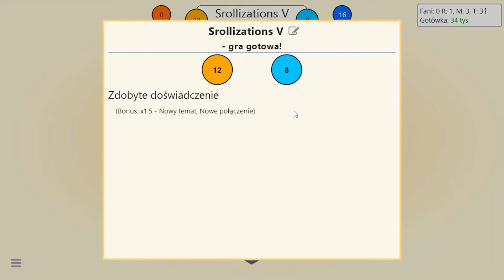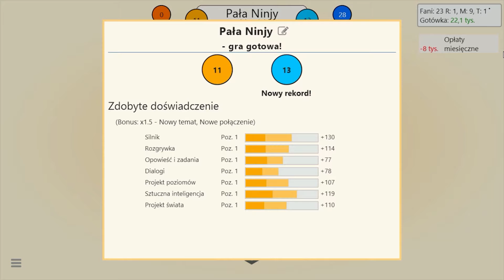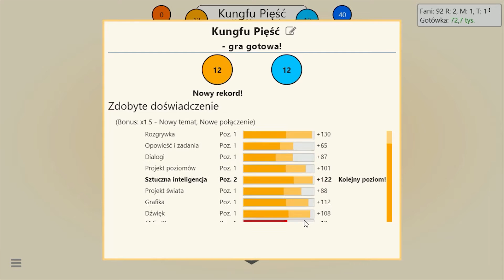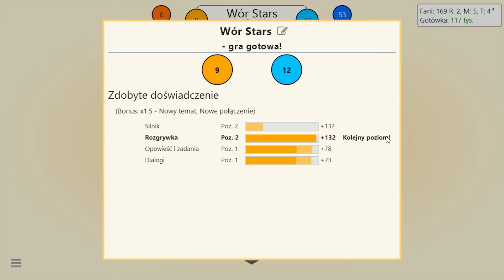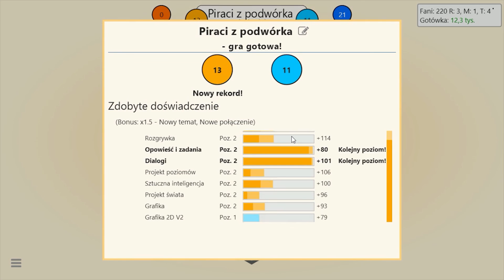Game Dev Tycoon [#1] - Początki Deweloperskie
Gra którą pragnę ci dzisiaj zaprezentować nosi nazwę "Game Dev Tycoon" w tej oto grze rozwijamy własną firmę deweloperska i wydajemy gry zapraszam do oglądania :D

PS:Jeżeli chcesz więcej odcinków z tej oto gierki daj mi o tym znać w komentarzu oraz możesz dać też łapkę co bardzo mnie zmotywuje do następnych filmików :D